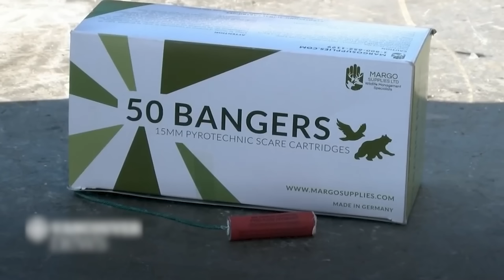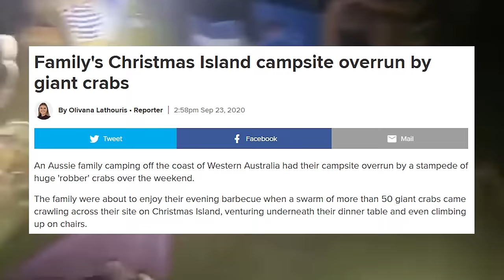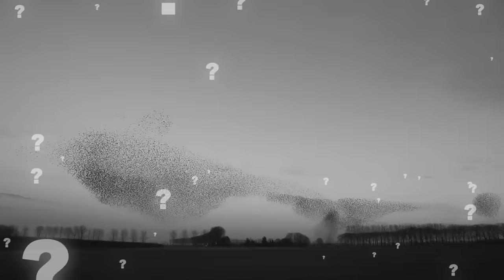Times A Camera Was At Hand At The Right Moments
A lot that happens with time often gets missed and remains too good to be true until captured on camera. Here are some of the times the camera was at the right hand at the right moment